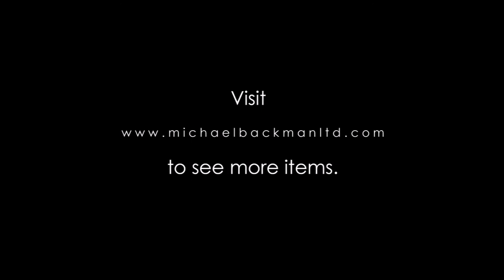5841 Silver & Gold Necklace with Amulet Boxes & Coral Beads Hunkun